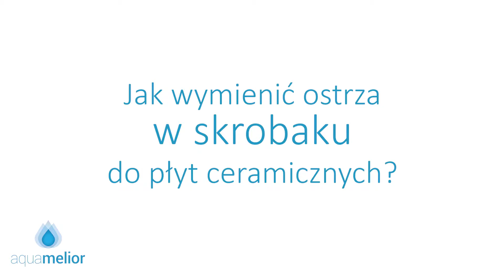Skrobak do płyt ceramicznych - WYMIANA OSTRZY na przykładzie Whirlpool WPRO 484000008550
Skrobak taki jak ten do bardzo przydatne narzędzie w każdej kuchni!
I świetnie sprawdzi się nie tylko w przypadku płyt ceramicznych - zastosowanie znajduje także w czyszczeniu piekarnika czy mikrofalówki - wszędzie tam gdzie może się coś wylać i przypalić.

Pytacie jak wymienia się ostrza w skrobaku? Bardzo prosto :)

Nie znamy się? Poznajmy się:) Poniżej nasz:

Sklep internetowy - mamy promocje, gratisy i rabaty :)
Facebook - tu czekają ciekawostki, konkursy i najświeższe informacje!
Blog - praktyczne i przydatne artykuły,
Instagram - zdjęcia z życia firmy i nie tylko!